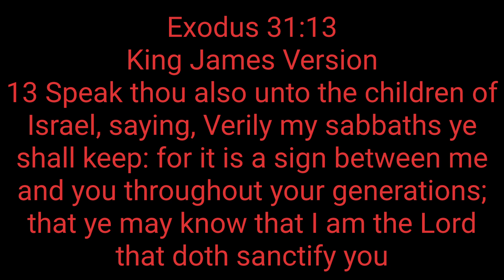The ten commandments (God's moral law for how to live our lives.)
Shabbat Shalom everyone. Sabbath blessings to you. In this teaching/message we dive into God's word and go through the ten commandments and what God's word really says about them. We also look at some practical applications of them in our lives. God bless.